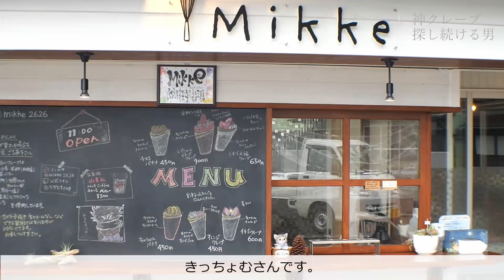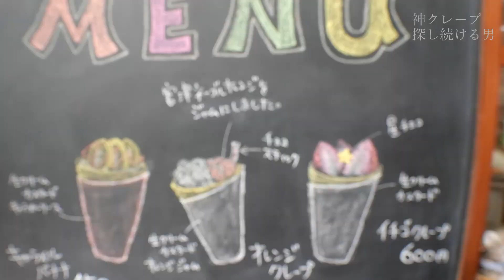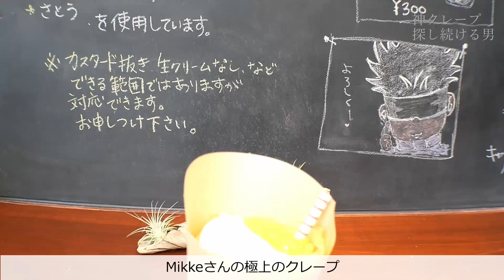【果物ガチ勢！そりゃ美味しい】スペシャル苺クレープとオレンジジャムのクレープ「京丹後 Mikke（みっけ）」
今回は京丹後市久美浜にある「Mikke（みっけ）」さんへお邪魔しました。
果物農園さんが営むクレープ屋さん♪
果物のおいしさが想像以上でした。

Mikke（みっけ）
京都府京丹後市久美浜町平田1361

「Mikkeさんありがとうございました！」

※取材などのご依頼は下記メールにDMお願いします。

ママ職人の見事なクレープ連携手捌き  行列が出来る大人気クレープキッチンカー「クレープYouTuberコラボ」前編

大人気クレープショップ3150のクレープやはり神クレープだった「前編」

【ハリネズミクレープ】名古屋のクレープ職人 美味しいだけじゃない 270種類のボードゲームも楽しめる「Anne」

神ワザ】母と娘で営む絶品クレープ屋さん 親子の見事な連携手捌き 前編

こんなクレープ食べた事ないそば粉の生地を使った変わり種クレープ 抹茶小倉 オクラ巻き

京都で人気のクレープ職人が作る抹茶づくしパフェクレープ/明太モッチーズ

「クレープまき子」のお店に行ってきた「クレープYouTuberコラボ」【Japanese Street  Food】【creamy crepe compilation】【크레페 장인】

【14人のクレープ職人達】ずーっと見てしまうクレープ職人達のトンボ捌き１４選【Japanese Street  Food】【creamy crepe compilation】【크레페 장인】

【神クレープ】一生に一回は絶対に食べなあかんクレープ屋さんは金沢にあった【Japanese Street  Food】【creamy crepe compilation】【크레페 장인】

【クレープ職人達】シュガーバタークレープがめっちゃ美味しいお店3選【Japanese Street  Food】【creamy crepe compilation】【크레페 장인】